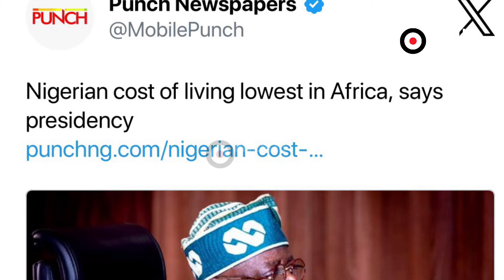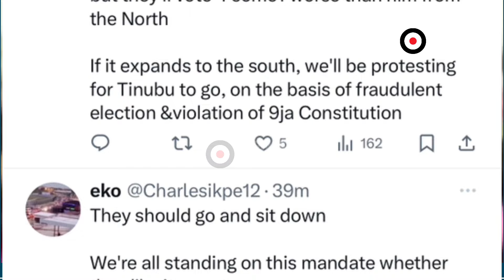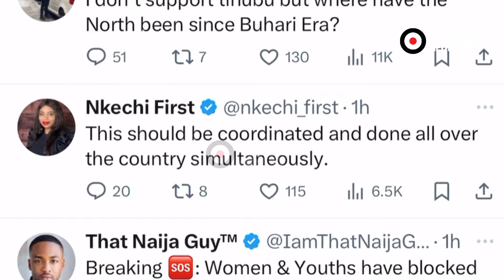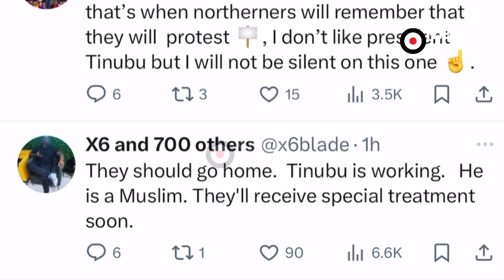Breaking! Massive Protest Erupts In Minna, Niger State Over Cost Of Living, Protesters Block Roads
3.